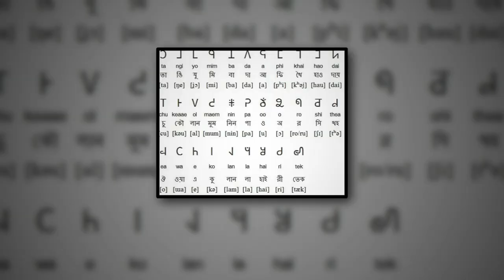Mro Community Lifestyle Documentary || Athwee Marma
Mru community:
The Mru (Burmese: မရူစာ; Bengali: মুরং), also known as the Mro, Murong, Taung Mro, Mrung, and Mrucha, refer to the tribes who live in the border regions between Myanmar (Burma), Bangladesh, and India. The Mru are a sub-group of the Chin people, a few of whom live in western Myanmar.

ˍˍˍˍˍˍˍˍˍˍˍˍˍˍˍˍˍˍˍˍˍˍˍˍˍˍˍˍˍˍˍˍˍˍˍˍˍˍˍˍˍˍˍˍˍˍˍˍˍˍˍˍˍˍˍˍˍˍˍˍˍˍˍˍˍˍˍˍˍˍˍˍˍˍˍˍˍˍˍˍˍˍˍˍˍˍˍˍ

ˍˍˍˍˍˍˍˍˍˍˍˍˍˍˍˍˍˍˍˍˍˍˍˍˍˍˍˍˍˍˍˍˍˍˍˍˍˍˍˍˍˍˍˍˍˍˍˍˍˍˍˍˍˍˍˍˍˍˍˍˍˍˍˍˍˍˍˍˍˍˍˍˍˍˍˍˍˍˍˍˍˍˍˍˍˍˍˍ

ˍˍˍˍˍˍˍˍˍˍˍˍˍˍˍˍˍˍˍˍˍˍˍˍˍˍˍˍˍˍˍˍˍˍˍˍˍˍˍˍˍˍˍˍˍˍˍˍˍˍˍˍˍˍˍˍˍˍˍˍˍˍˍˍˍˍˍˍˍˍˍˍˍˍˍˍˍˍˍˍˍˍˍˍˍˍˍˍ